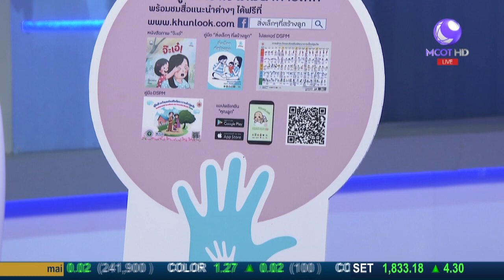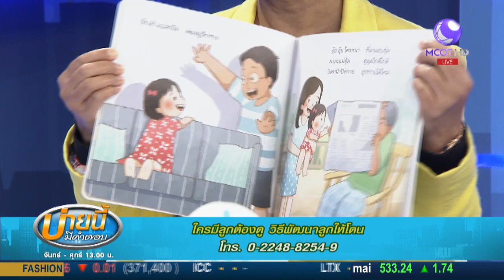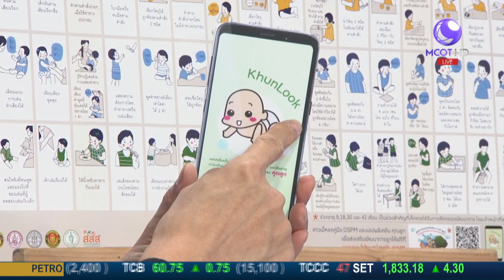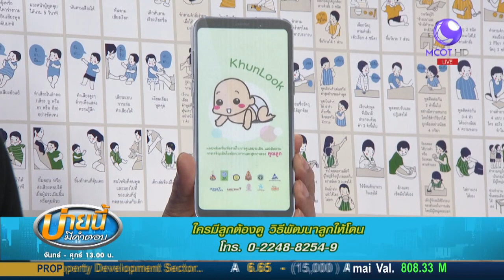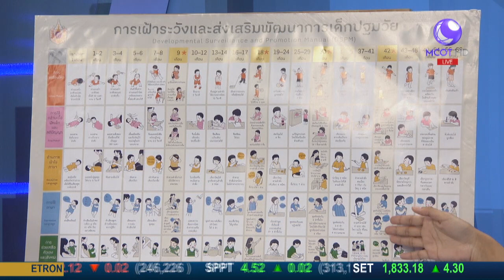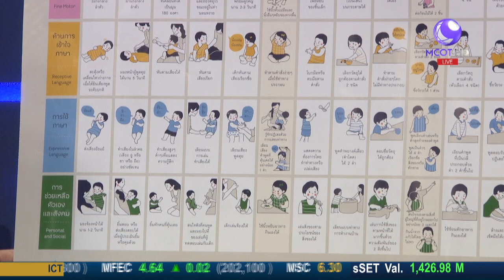ใครมีลูกต้องดู วิธีพัฒนาลูกให้โดน (18 ม.ค.61) บ่ายนี้มีคำตอบ | 9 MCOT HD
บ่ายนี้มีคำตอบ-18ม.ค.61|OnAir
ใครมีลูกต้องดู วิธีพัฒนาลูกให้โดน กับ พญ.จิราภรณ์ อรุณากูร กุมารแพทย์เวชศาสตร์วัยรุ่น คณะแพทยศาสตร์ รพ.รามาธิบดี ม.มหิดล